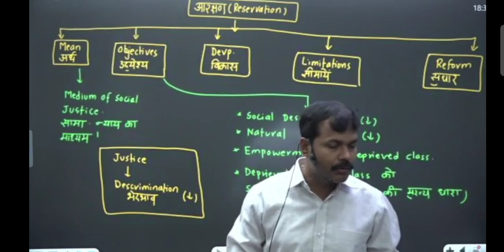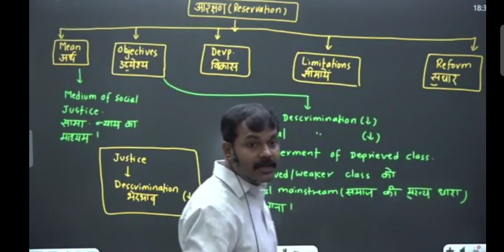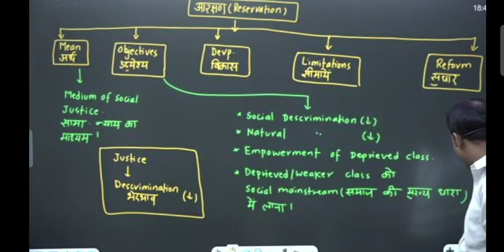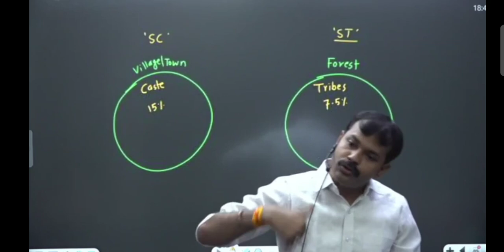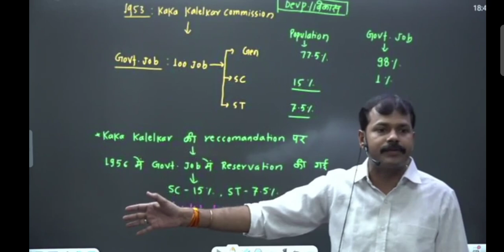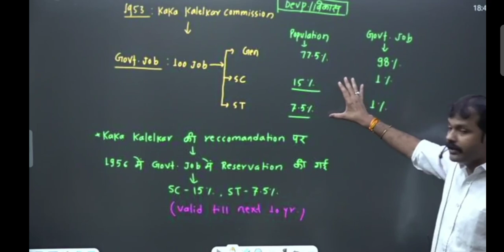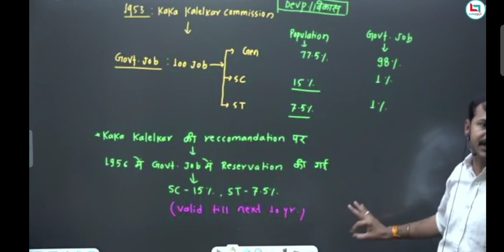October 30, 2022